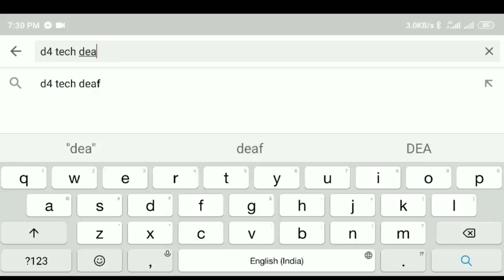How to Wall Shelves Ideas That Easy ?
With this simple way of watering the plants, the plants will be okay even though you are away from home or you are lazy to water them. This way can save you time and energy